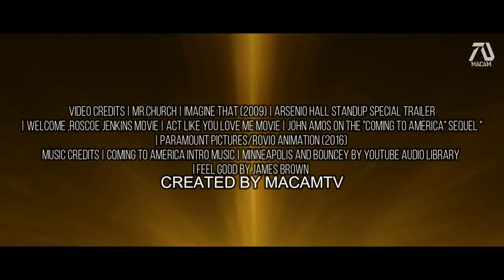Coming To America 2 2020 HD Trailer